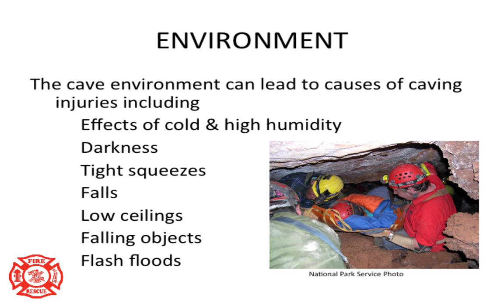PREVIEW OF CAVE RESCUE AWARENESS POWERPOINT TRAINING PRESENTATION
This powerpoint training presentation covers the duties of an Awareness level responder. Reviews Incident Command System, cave environment, In cave communications, basic patient packaging, and lists common medical conditions. Presentation is over 45 slides in length. Estimated teaching time is 1 ½ to 2 hours.